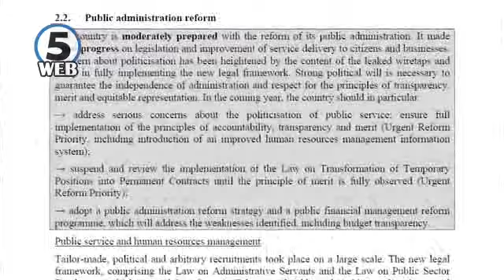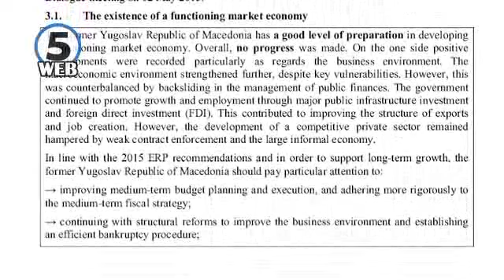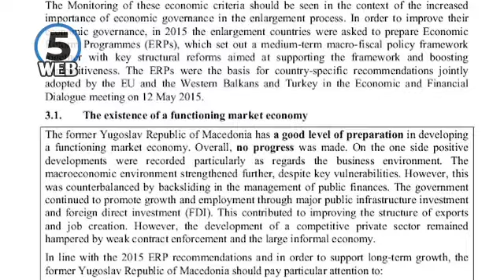Груевски: Најдобра оценка за извештајот ќе даде народот на наредните избори